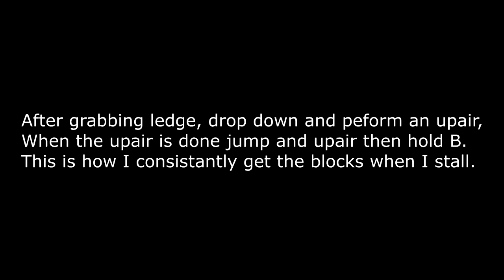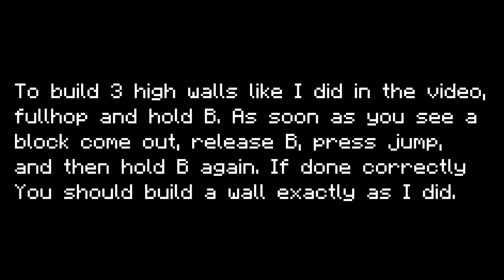Semi Advanced Steve Practice Guide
I love steve from minecraft
semi-advanced workout routine:

10x nil 2
5x up tilt - nil 1 up tilt -  nil 2 up smash @ 70
5x up tilt - nil 2 f smash @ 70
10x minecart - pbr bair
5x planking until get diamond
10x footstool oos
20x 3 high walls (edited)